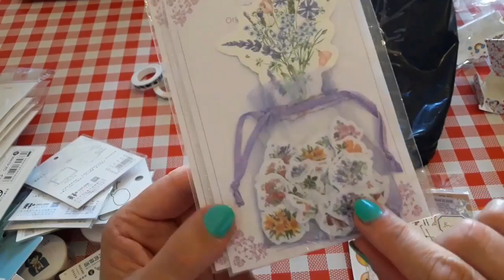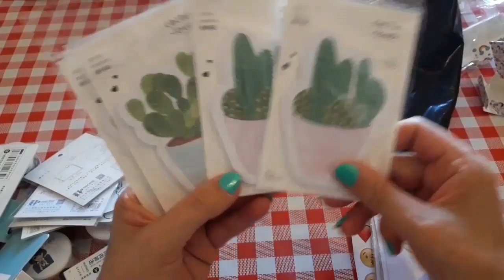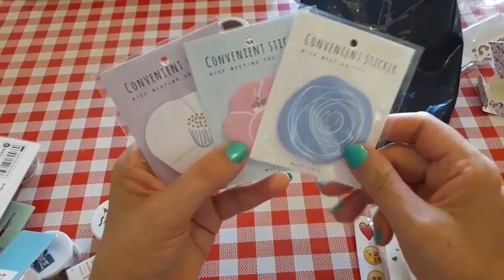Bottino cartopazzo da Aliexpress!😀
Washi tape, stickers, penne, memo stick, ecc...
Link primo venditore:
Verifica questo negozio consigliato su AliExpress. Trova grandi prodotti a prezzi convenienti!